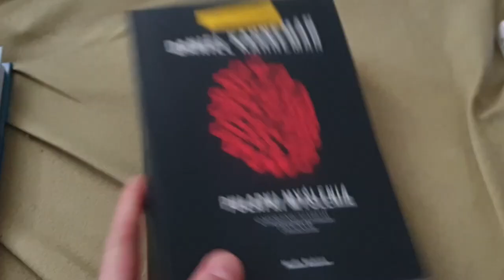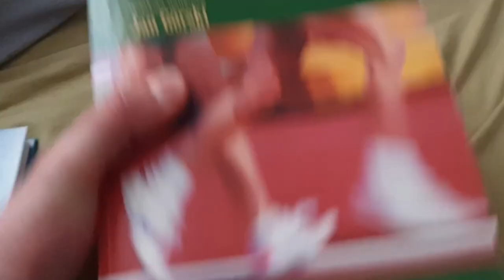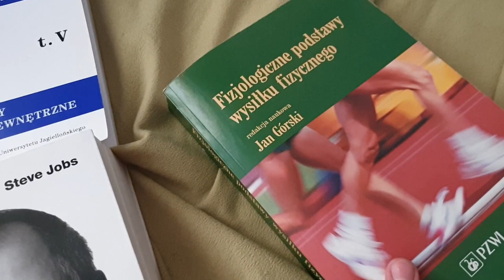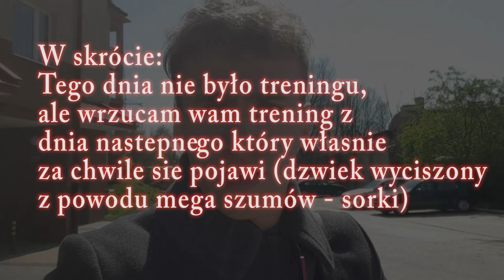Dzień z życia studenta dietetyki *dietetyka - warto?*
Siemanko, w dzisiejszym vlogu dzień z mojego życia ;) Po więcej informacji kliknij "pokaż więcej".

Timeline:
3:17 - co aktualnie czytam
6:23 - trening
10:00 - dietetyka, warto ?

Jeśli szukasz kanału który łączy w sobie merytorykę, luźne podejście do sportu i odżywiania oraz lifestyle to dobrze trafiłeś!

Zachęcam do lajkowania, komentowania oraz subskrypcji kanału ponieważ bardzo mnie to motywuje do nagrywania ;)
W razie pytań możecie śmiało pisać.

O mnie:

Mam 20 lat, a moim hobby jest sport oraz zdrowe odżywianie.
Od ponad 5 lat systematycznie uprawiam sport (zaczynając od podnoszenia ciężarów łączonego z siłownią, później poprzez sporty walki a aktualnie łączę kalistenikę i trójbój siłowy oraz sporadycznie sporty walki). Jestem także studentem dietetyki.